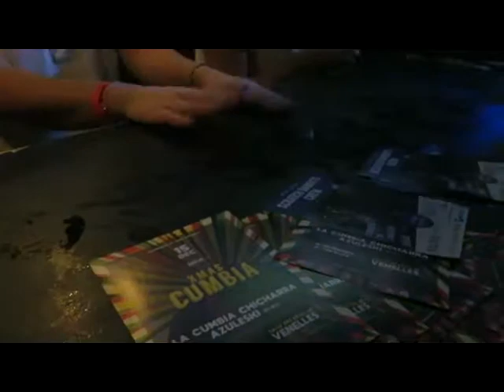XMAS CUMBIA: Azuleski + La Cumbia Chicharra à Venelles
Revivez notre XMAS Cumbia avec le DJ Azuleski et la Cumbia Chicharra du 15 décembre 2018 à la salle des fêtes de Venelles